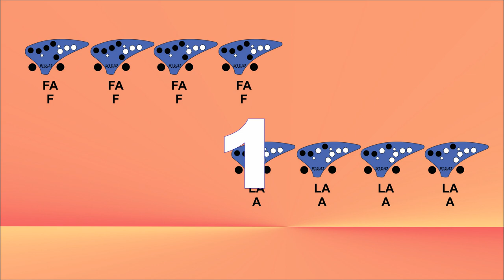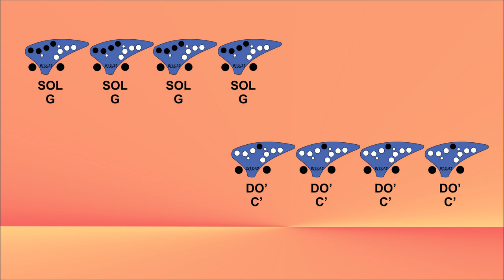Astronomia (Coffin dance meme) - Ocarina Tutorial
Por la pandemia y un video muy gracioso, este meme se hizo viral y pues que mejor que aprenderlo a hacer tu mismo

Comparte para que mas personas puedan interesarse por este contenido, suscribete para hacer mas grande la comunidad y da click a la campanita de notificaciones para que te enteres de cada video nuevo